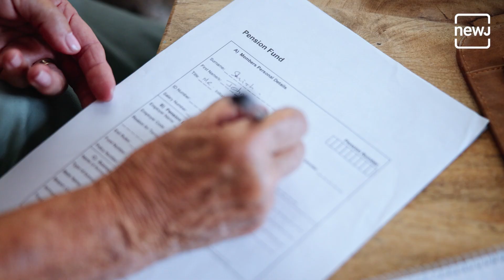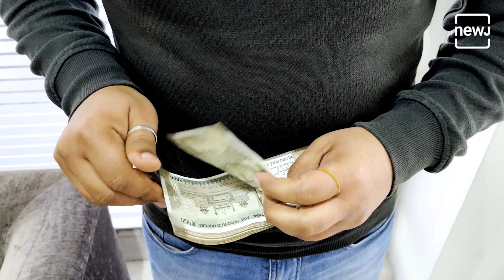New Unified Pension Scheme (UPS) Approved for Government Employees: What You Need to Know!| NEWJ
Recently, the Central Government has approved a new Unified Pension Scheme (UPS) for government employees, which will be implemented soon. The aim of this scheme is to provide financial security to employees after retirement. This update is crucial for millions of employees who are concerned about their future. Let's explore the details of this scheme and understand how it will impact your life after retirement. In this video, we will delve into all aspects of this scheme.

हाल ही में, केंद्रीय सरकार ने सरकारी कर्मचारियों के लिए एक नई Unified Pension Scheme (UPS) को मंजूरी दे दी है, जो जल्द ही लागू होगी। इस योजना का उद्देश्य कर्मचारियों को रिटायरमेंट के बाद वित्तीय सुरक्षा प्रदान करना है। यह अपडेट लाखों कर्मचारियों के लिए महत्वपूर्ण है जो अपने भविष्य को लेकर चिंतित हैं। आइए, जानते हैं इस योजना के बारे में विस्तार से और समझते हैं कि यह आपके रिटायरमेंट के बाद की जिंदगी को कैसे प्रभावित करेगी। इस वीडियो में हम इस योजना के सभी पहलुओं को विस्तार से समझेंगे।